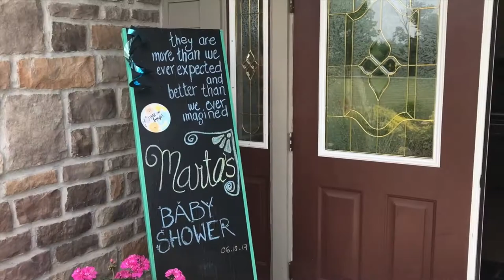Weeks 27 & 28- my symptoms and our Baby Shower! | Marta Michalska-Uras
Hi guys! My name is Marta, I’m married to the love of my life and we currently live in our third country (Poland, Czech Republic, now USA)
I create videos on family (we are blessed to have twin boys), our dog Karma, traveling and living in different countries, lifestyle, beauty, health, tips and tricks and much more!
I am huge fan of music - I sing Gospel, jazz & other genres, I love minimalism, natural products and animals :D